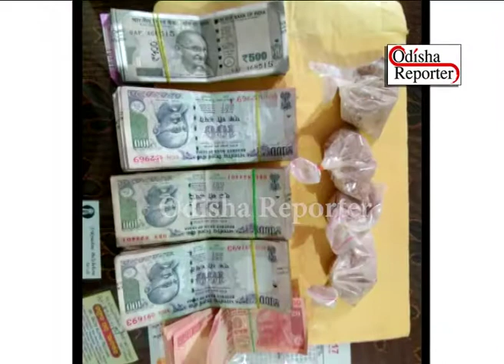୨୧ ଲକ୍ଷ ଟଙ୍କାର ବ୍ରାଉନ୍‌ସୁଗାର ଜବତ